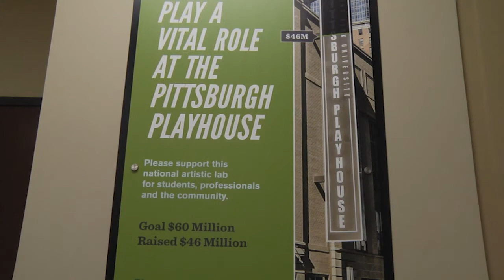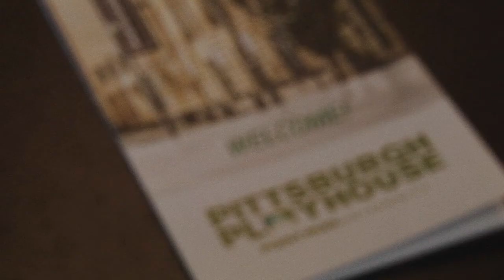Nicole Fuschino VOSOT 1